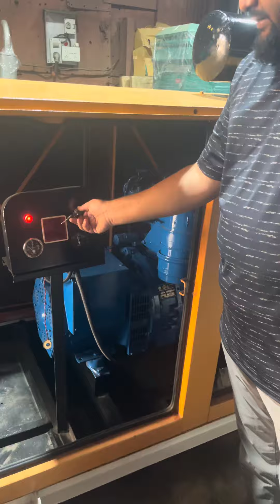62 KVA GENERATOR SET AVAILABLE FOR SALE CALL 📞 DELHIWALA ABDULLAH